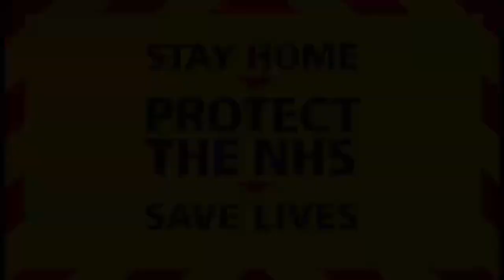Frimley Health NHS Foundation Trust - Stay at Home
Our staff have been working tremendously hard this past year to save lives. Please help them by staying at home and following the guidance.